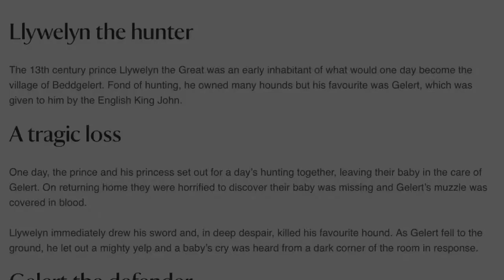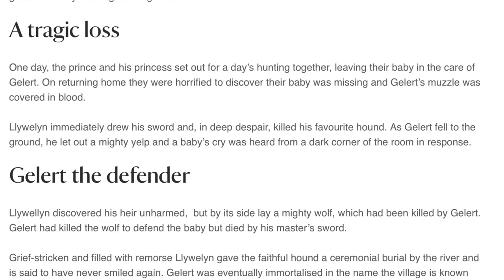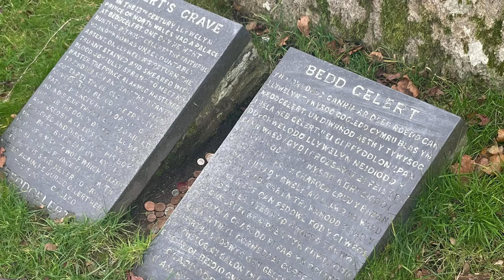MLJ Explores: Beddgelert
Welcome to our MLJ Explores series, where we document our travels around the United Kingdom and the rest of the world.

On this episode we’re exploring the legend of Beddgelert in Wales.